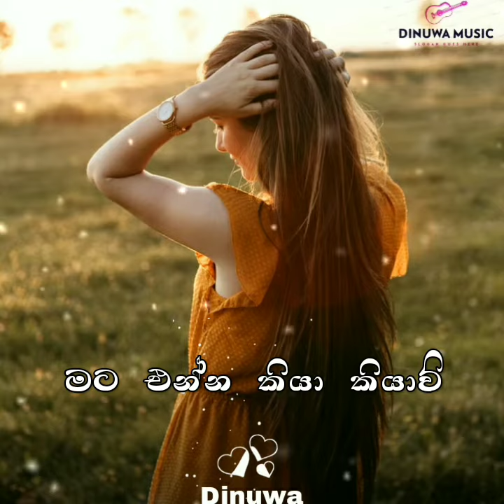සද කුමාරි මගෙ මණාලි | sinhala status video 2021 new sinhala song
Original Artist - Chandana Liyanaarachchi Cover Artist - Nadee Senevirathne
 Lyrics - Dhammika Bandara
Camera - Pathum Prashan Perera

සඳ කුමාරි මගෙ මනාලි

තරු වරල උනා දමාවි
රෑ කවුලු දොරින් එබේවි
මට එන්න කියා කියාවි

මං කවුලුව හැර තබාවි
ඇය සේල පලස එලාවි
පිනි බිංදු බිමට වැටේවි
මුතු මැණික් වගේ පෙනේවි

කලු වලාකුලක් ඇඳේවි
සඳ මුහුණ මුවා කරාවි
මට හොඳටම දුක හිතේවි
රෑ එළිවෙනකම් අඬාවි